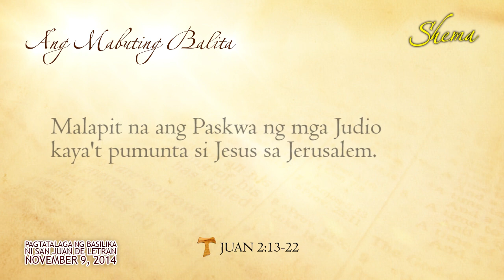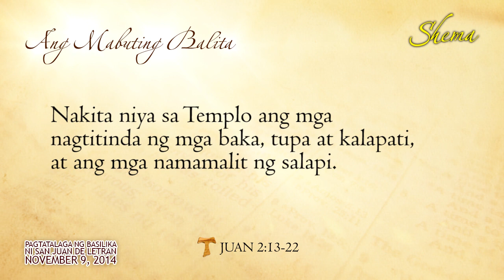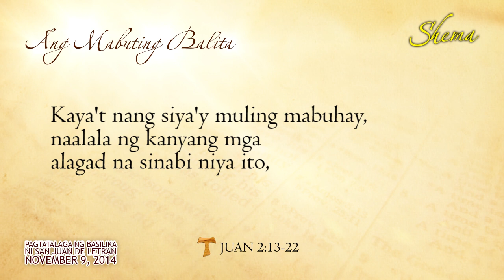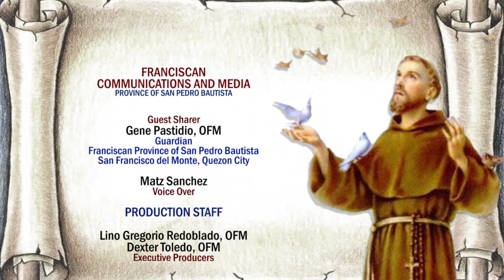SHEMA! Episode 6: Fr. Gene Pastidio, OFM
| Pakinggan ang pagninilay ni Fr. Gene Pastidio, OFM tungkol sa Ebanghelyo para sa Kapistahan ng Pagtatalaga ng Basilika ng San Juan de Letran (November 9, 2014)

"Shema!" is a weekly Gospel reflection produced by the OFM Communications and Media of the Franciscan Province of San Pedro Bautista-Philippines.